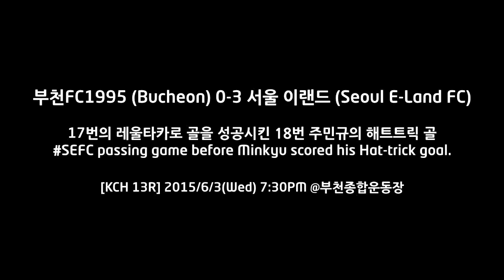150603 Seoul E-Land FC 17 Pass Finish with a Hat Trick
Seoul E-Land FC 17 passes and a finish by Joo Min-kyu's hat trick. [source: Official SEFC]